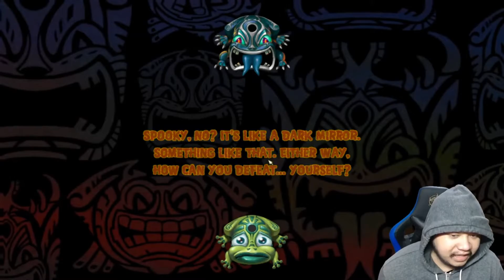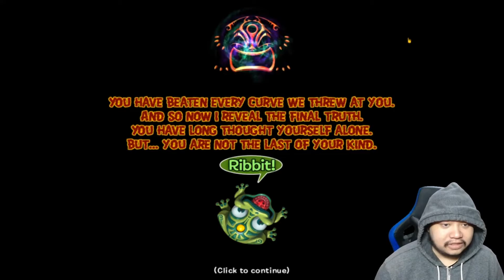Ending Lawan Penyihir Kodok Kegelapan - Zuma Revenge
Saran atau kritik kasih tau di kolom komentar dibawah ya